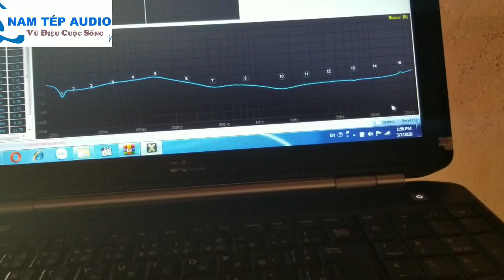Nhìn thấy cái vang mà bất lực. Khách em cài thế này bảo sao hát không hay được. hi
Nhìn thấy cái vang mà bất lực. Khách em cài thế này bảo sao hát không hay được.